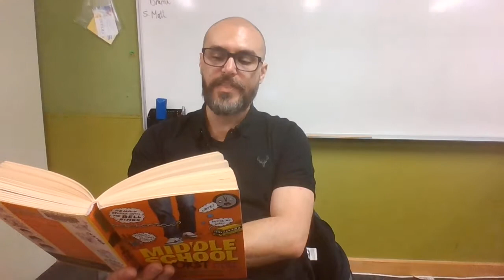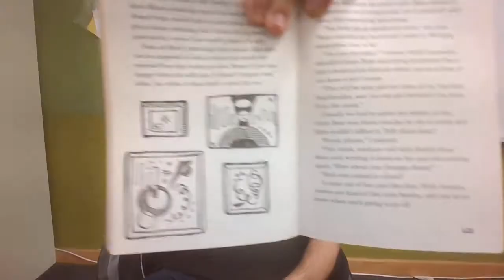The worst years of my life, middle school Pt 8